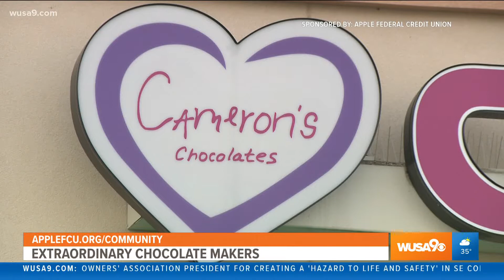Cameron's Coffee & Chocolates creates meaningful work for disabled adults